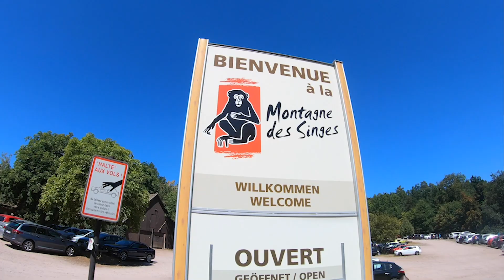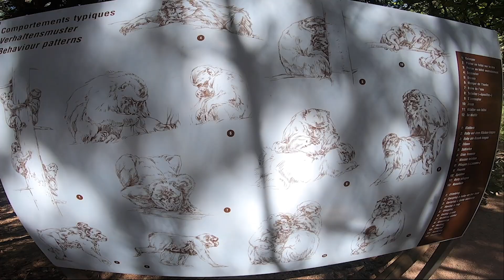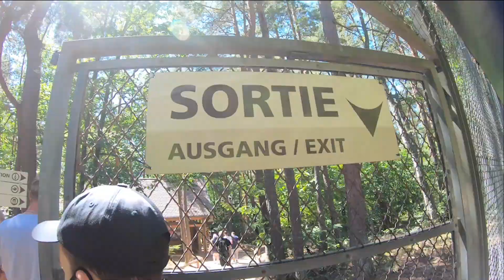Affen im Elsass - SUMMER IS NOT CANCELLED Episode 1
Da man seine Europa-Park Clubkarte momentan leider noch nicht verlängern kann, werde ich in den nächsten Wochen verschiedene Freizeitaktivitäten in der Region um Rust besuchen und testen.
Wir beginnen mit dem Affenpark im Elsass namens "La Montagne des Singes".